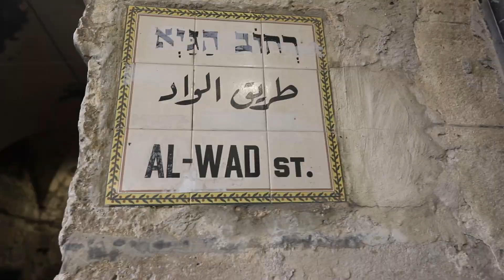شاهد |اجواء صلاة الفجر والعيد في مسجد الاقصى اكثر من 120الف مصلي يتواجد في مسجد الاقصى